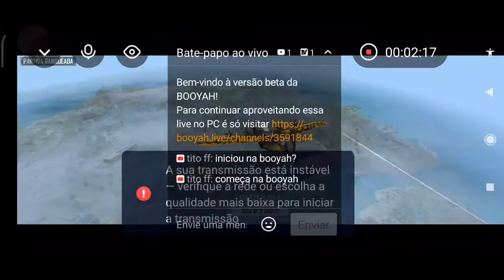solo x duo básico